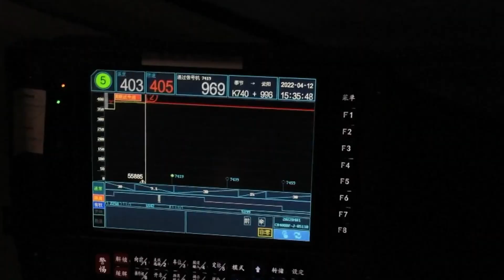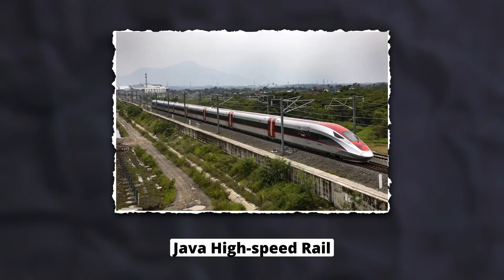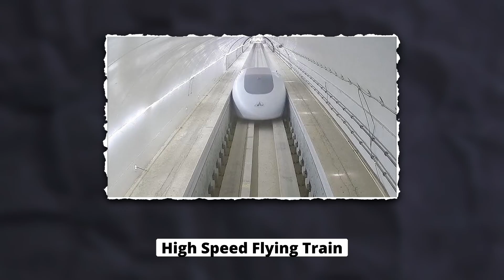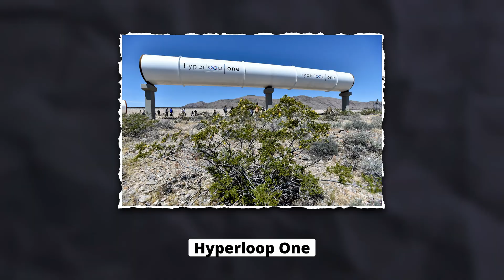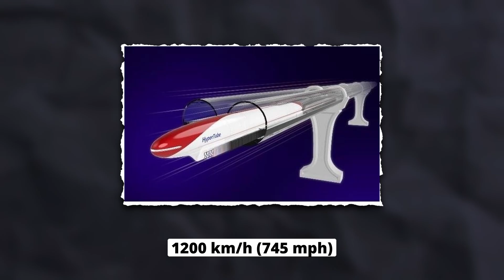TOP 6 Fastest Commercial Trains Under Development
By 2025, almost every developed country in the world will have a high-speed railway, which aims to provide customers with rail travel that is one and a half to two times faster than conventional trains and accelerate long-distance travel. While the United States has only one high-speed train among developed countries and looks set to lean more towards private public transport in the future, China has doubled the length of its high-speed railway in the past decade and is currently working on developing trains that are faster than airplanes. In this video, we take a look at the 6 most innovative commercial train concepts of the future that are currently under development:
00:00 Intro
00:37 6. Bely Krechet
02:42 5. Brightline West
04:38 4. Fuxing Hao CR450
06:16 3. SC Maglev
07:57 2. „High-Speed Flying Train” – China
09:46 1. K‑Hypertube
11:06 Outro

Thanks!